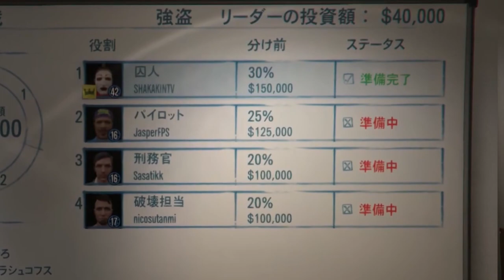【GTA5】とある4人で強盗ミッション！仲良く楽しむハズがなんか雰囲気悪くね…？with 釈迦さん ささてぃっく じゃす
釈迦さん  @SHAKAch